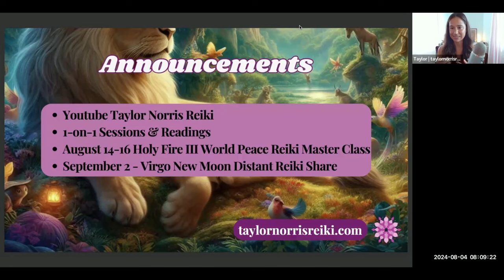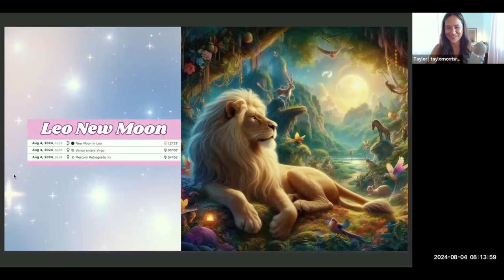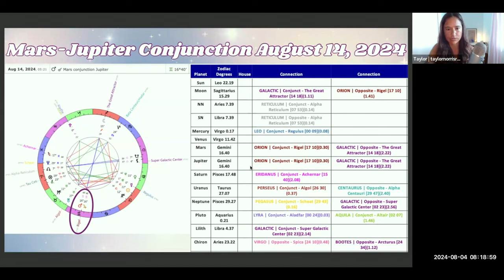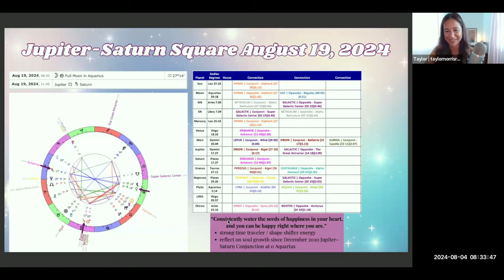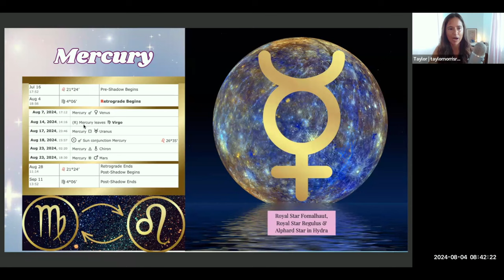August 2024 Galactic Astrology Guidance by Taylor Norris (QSG Practitioner)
"August 2024 Galactic Astrology & Reiki Journey for Mercury Retrograde

This video is from the Leo New Moon Distant Reiki Share on August 4, 2024. You are welcome to join the next share for Virgo New Moon on September 2!

In the Reiki Share, we discussed the energy of Mercury retrograde, the upcoming Mars-Jupiter Conjunction on August 14, a bit about the Full Moon in Aquarius on August 19, as well as the Jupiter-Saturn square on August 19. We talked about the stars Mercury retrograde will be activating and went on a Reiki Journey to bring in the higher frequencies of this Leo Moon Cycle and the Mercury Retrograde cycle, all the way to Mercury leaving its shadow period on September 11, 2024 and beyond.

00:00 - Intro & Announcements
03:09 - August 4th Astrology notes
07:32 - August 14th Mars-Jupiter Conjunction in Gemini Galactic Astrology
12:33 - August 19th Jupiter-Saturn Square Galactic Astrology
27:18 - Mercury Retrograde Overview, including aspects & Star Alignments
36:25 - Reiki Journey Intro
37:28 - Reiki Journey for Leo New Moon & Mercury Retrograde

Important Dates:
August 4 - Leo New Moon at 12 Leo 33,’ Venus enters Virgo & Mercury stations retrograde at 4 Virgo 6’ (opposite Royal Star Fomalhaut)
August 7 - Mercury conjunct Venus
August 14 - Mercury re-enters Leo
August 14 - Mars-Jupiter Conjunction at 16 Gemini 40’ (conjunct Rigel Star)
August 17 - Mercury square Uranus
August 18 - Mercury conjunct Sun (cazimi) at 26 Leo 35’ (conjunct Alphard Star)
August 19 - Full Moon at 27 Aquarius 14’ (Sun conjunct Alphard Star - video to come!)
August 19 - Jupiter in Gemini square Saturn in Pisces at 17 degrees & 27 minutes of their signs (conjunct Rigel & Achernar Stars)
August 28 - Mercury stations direct 21 Leo 24’
September 11 - Mercury leaves its shadow zone and moves beyond 4 Virgo 6’ - yay, new territory we are ready for!

Remember:
“Consistently water the seeds of happiness in your heart,
and you can be happy right where you are.”

Embrace:
Shape Shifter, Time Traveler & Magician Energy ~ The Higher Frequencies There Of

~*~ Integrate & Welcome In the Blessings of Mercury Retrograde! ~*~

🌀 August 14-16 🔥 Holy Fire III/World Peace Reiki Master Certification Training Class ⤵️

🤍 Reiki Sessions
🌙 Astrological Consultations

Taylor is also a passionate Certified Galactic Astrology Soul Reading / Quantum Soul Guidance Practitioner. She integrates advanced Reiki techniques and intuition into her Galactic Astrology Soul Readings for clients' healing, guidance, and empowerment.